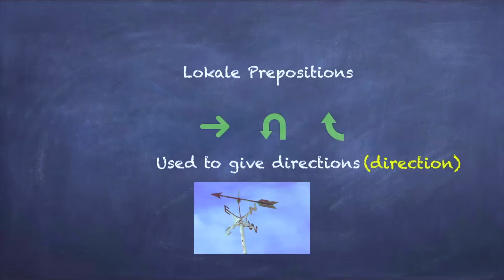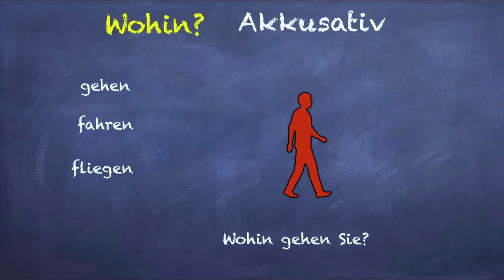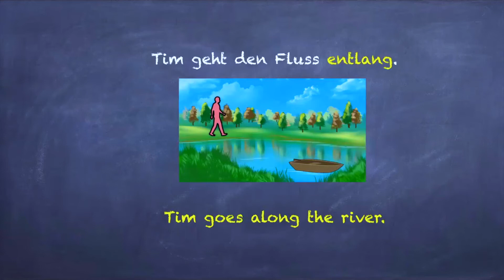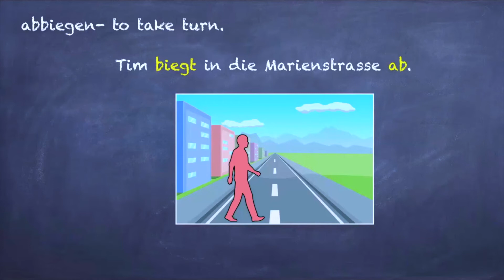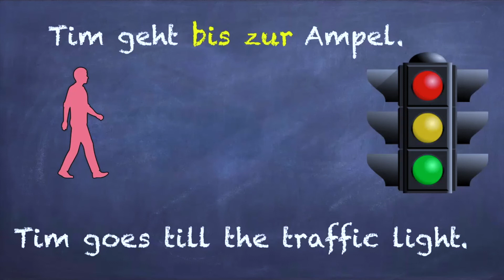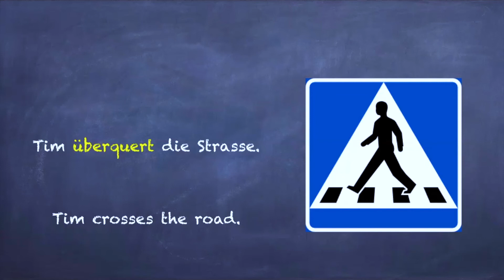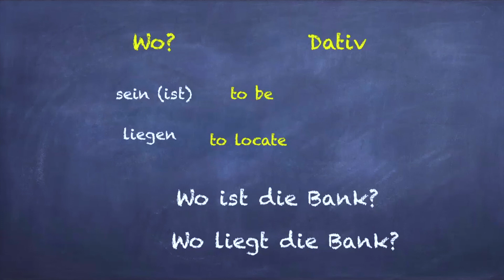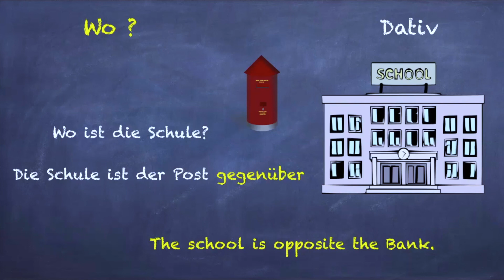Learn German| Accusative Prepositions in German|Class X GERMAN|Dative Prepositions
Chapters:
00:00 - Introduction
0:33 - Lokale Prepositions in German
1:00 - Wohin in German
1:48 - Accusative prepositions in German
7:23 - Dative case in German
7:27 - Wo' Dative case in German
Queries Solved:

class 10 german question paper 2020

cbse class 10 german paper 2020

class 10 german board paper 2019

cbse class 10 german sample papers with answers
Hello Friends!

About this video:  class X German Lesson 7

Alles Gute!